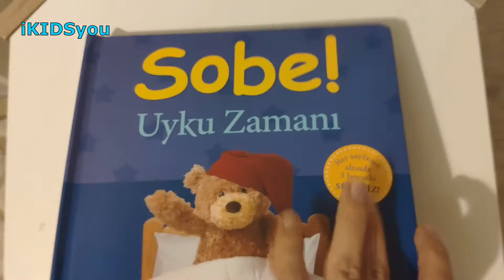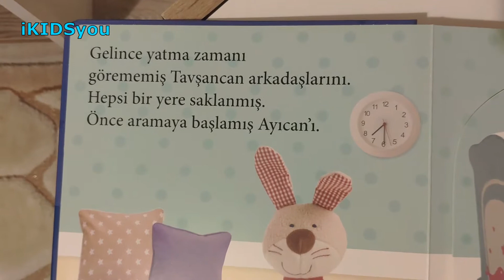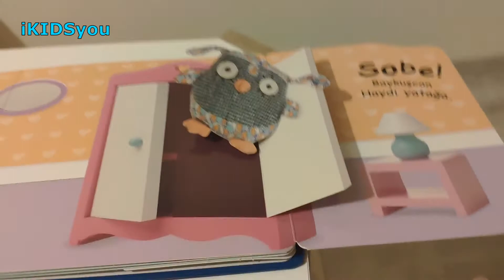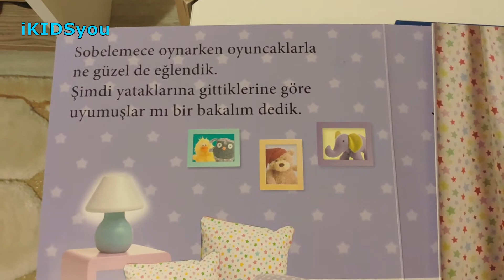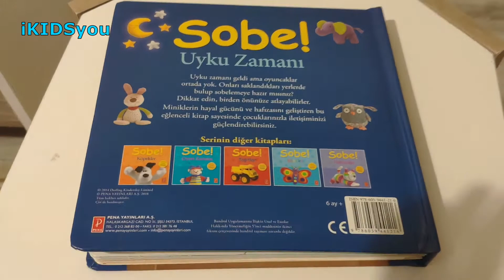3 Boyutlu Kitap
çok bilen baba
cokbilenbaba

3 Boyutlu kitap
Sobe Uyku Zamanı

" Uyku zamanı geldi ama oyuncaklar ortada yok. Onları saklandıkları yerlerde bulup sobelemeye hazır mısınız? Dikkat edin, birden önünüze atlayabilirler. Miniklerin hayal gücünü ve hafızasını geliştiren bu eğlenceli kitap sayesinde çocuklarınızla iletişiminizi güçlendirebilirsiniz. Sobe serisi cocuğunuzun ; Dil ve sözcük gelişimini etkiler. Etrafını tanımasına yardımcı olur. "
Satın alma linki :

3 boyutlu kitap
çocuk kitabı
bebekler için kitap
masal kitabı
uyku zamanı
kitap
inceleme
kitap tavsiye
bebek için ne alınır
bebeğe hediye
hediyelik kitap
6 aylık bebek için kitap
12 aylık bebek için kitap
24 aylık bebek için kitap
36 aylık bebek için kitap

Bizi diğer sosyal ağlarımızdan da takip edin;